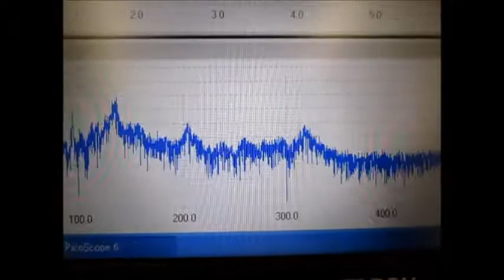超音波洗浄機実験 Ultrasonic cleaning machine experiment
１：キャビテーションと音響流の制御技術
２：超音波専用水槽の製造、液循環制御技術
３：間接容器・治工具の設計・応用技術
４：マイクロバブル・ナノバブルの応用技術
５：超音波の測定・解析・評価技術
６：・・・

1: Control Technology of Cavitation and Sound Flow
2: Manufacture of Tank Only for Ultrasonic Wave, Liquid Circulation Control Technology
3: Design and Applied Technology of Indirect Container and Jigs & Tools
4: Applied Technology of Microbubble Nano Bubble
5: Measurement and Analysis / Evaluation Technology of Ultrasonic Wave
6: ･･･